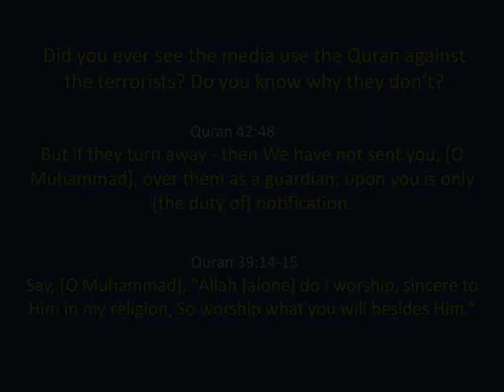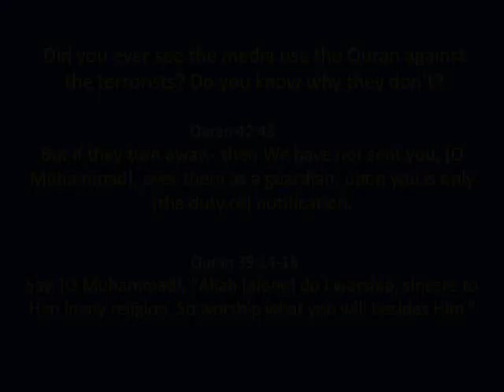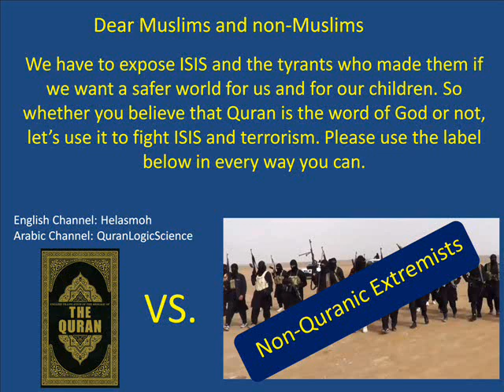I'm a Canadian Muslim and I Hate War. Use Quran to Defeat ISIS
Canada should bring our troops back. Let the tyrants who made ISIS fix their "unintentional" mistakes.